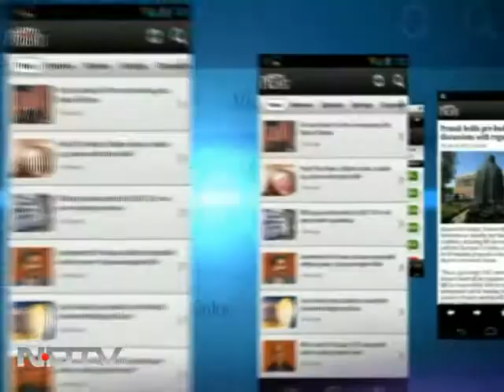Mathura couple ties the knot in a hot air balloon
Marriages are made in heaven, and in this particular couple's case, solemnised in the skies. The couple exchanged garlands and marital vows in the hot air balloon.